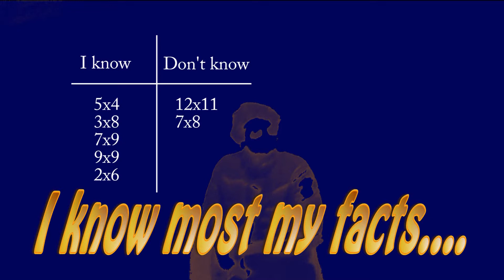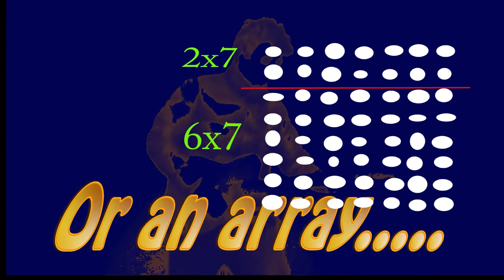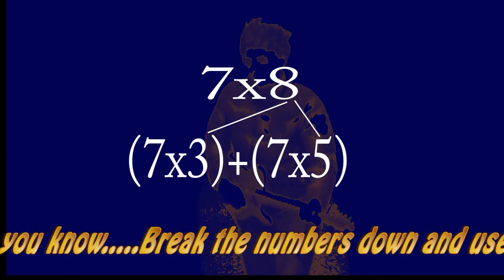Partial Products Song (Area Model/Distributive Property)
An educational music video that explains partial products from make yourmathpop.net. This multiplication song discusses the area model of multiplication and is associated with the distributive property of multiplication. This math music video is a part of a 3rd grade math program that uses free math video lessons and songs to teach kids math concepts. The free math lessons will be made available on this YouTube channel and at makeyourmathpop.net.